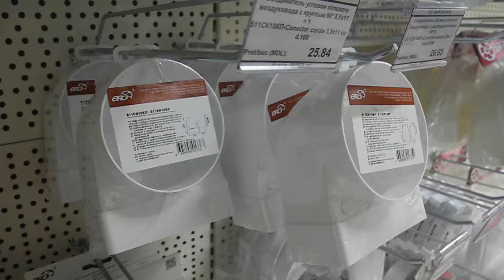Бытовая вентиляция в Кишиневе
Фасонные детали вентиляции: тройники, колена, переходники, торцевые площадки, накладки. Также в ассортименте элементы наружной вентиляции - выходы стеновые, решетки, анемостаты и пр. Магазин 4Elements - Кишинев, ул.Петру Мовилэ 41А.
Audio: London Bayou - ALBIS. Композиция "London Bayou" принадлежит исполнителю ALBIS.